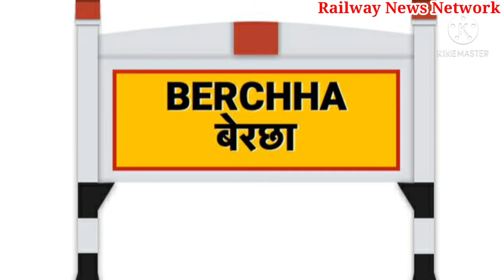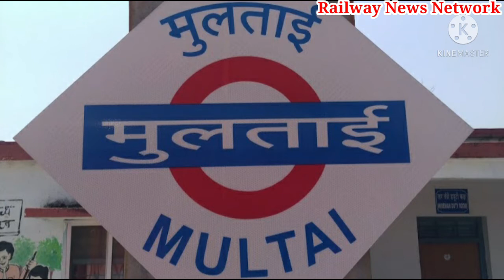#09213/14 इंदौर से नागपुर के लिए विशेष साप्ताहिक ट्रेन शुरू।Indore Nagpur Express Start West railway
पश्चिम रेल्वे इंदौर से नागपुर के लिए स्पेशल एक्सप्रेस ट्रैन को चला रहा। जो पूरी तरह से रिज़र्व होगी। यह ट्रेन उज्जैन हबीबगंज बैतूल और आमला जंक्शन के रास्ते दोनों दिशायों में चलाई जाएगी। ट्रेन नम्बर 09213 इंदौर नागपुर स्पेशल एक्सप्रेस सप्ताह में केवल रविवार को इंदौर से रात 8 बजकर 35 मिनट पर रवाना होके अगले दिन सुबह 8 बजकर 20 मिनट पर महाराष्ट्र के नागपुर जंक्शन पहुँचेगी।
Paschim Railway runs a special express train from Indore to Nagpur. Which will be fully reserved. This train will run in both directions via Ujjain Habibganj Betul and Amla Junction. Train number 09213 Indore Nagpur Special Express will leave Indore at 8.35 pm on Sunday only in the week and reach Nagpur Junction in Maharashtra at 8.20 am the next day.

Railway News Network एक यूट्यूब चैनल है,जिसमे आपको मिलती हैं भारतीय रेल से जुड़ी हर एक अपडेट। जंहा हम आपको रेल से जुड़ी तमाम खबरों से रुबरु करातें हैं।और इससे जुड़ी प्रामाणिक व विश्वसनीय खबर लाते हैं। रेल समाचारों के अलावा यहाँ आपको साक्षात्कार,लाइव स्ट्रीमिंग,लोकप्रिय रेलगाड़ी की वीडियो, रेल यात्राएँ जैसे ख़ास कार्यक्रम मिलेंगे। इस चैनल को बनाने का उद्देश्य केवल रेलवे से जुड़े सही और प्रमाणिक समाचारों आपको समक्ष लाना है।और हम अपने दर्शकों से वादा करते हैं कि यंहा दिखाई दी जाने वाली खबरें शत प्रतिशत सही होगीं।

Railway News Network is a YouTube channel, in which you get every update related to Indian Railways. Where we introduce you to all the news related to the railways and bring authentic and reliable news related to it. Apart from railway news, here you will find special programs like interviews, live streaming, popular train videos, train journeys. The purpose of creating this channel is to bring you true and authentic news related to the railways.We promise our audience that the news shown here will be 100 percent
accurate.